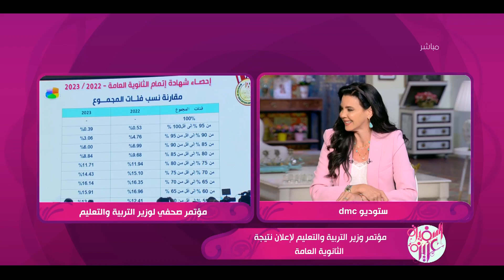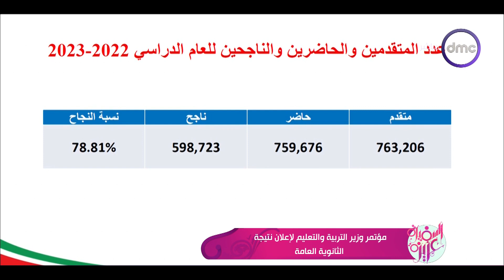السفيرة عزيزة - مؤتمر وزير التربية والتعليم لإعلان نتيجة الثانوية العامة